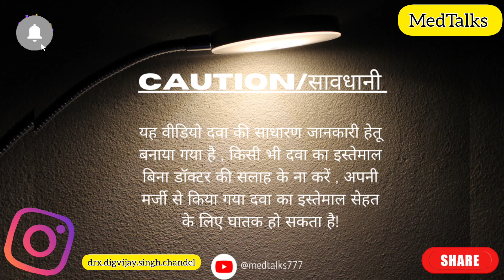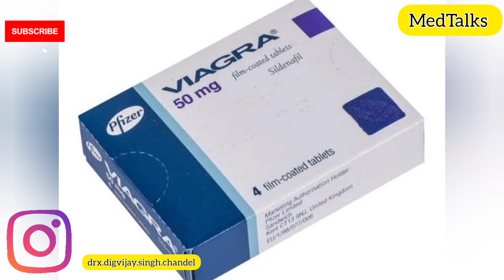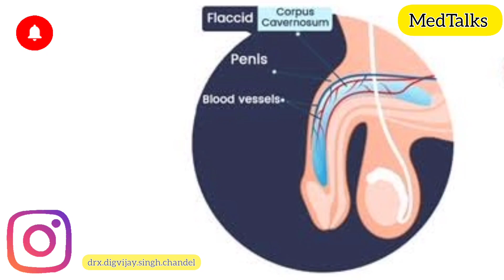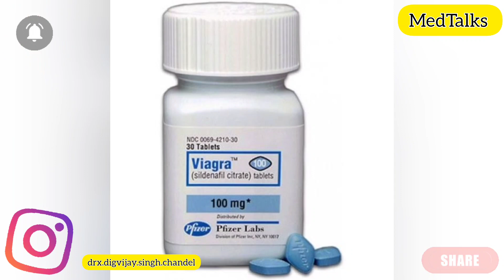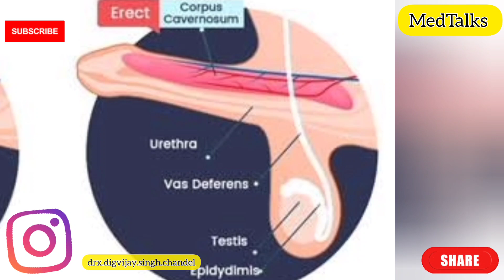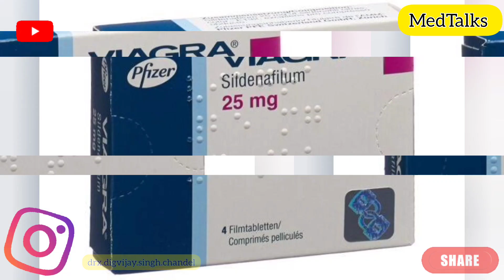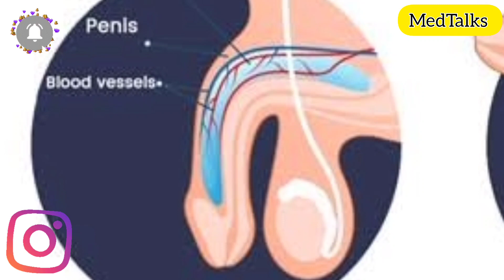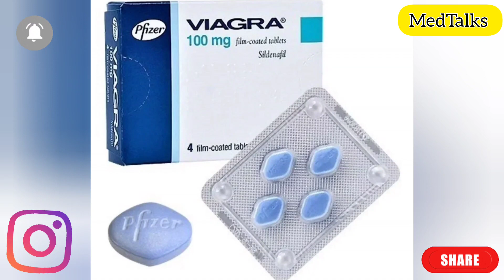viagra tablet uses and side effects in hindi sildenafil tablet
वायग्रा सेक्स की गोली के बारे में हिन्दी में सम्पूर्ण जानकारी !